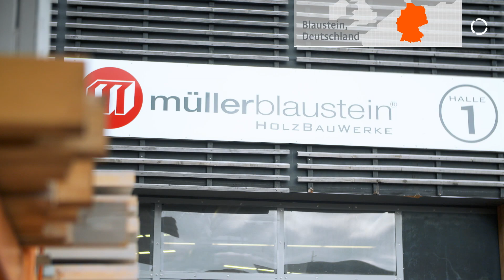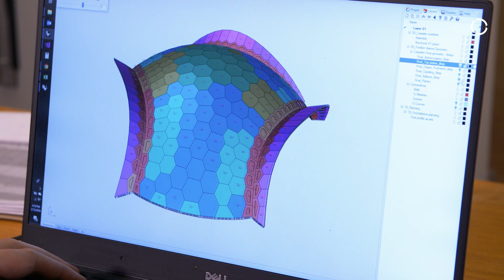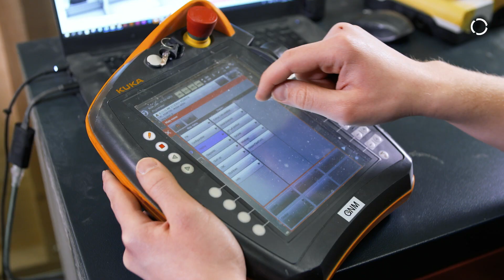Flower-Power-Holz-Roboter: Wie Roboter Architektur und Holzbau revolutionieren können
Effizient, kostengünstig, präzise – diese und weitere Vorteile bieten KUKA Roboter bei der Fertigung von Holzbauteilen. Für einen Bundesgartenschau-Pavillon fertigen zwei KUKA Roboter vom Typ KR 500 FORTEC innovative Bauteile in Holzleichtbauweise. Die Lösung zur robotischen Fertigung hat das ICD der Uni Stuttgart in Zusammenarbeit mit dem Anlagenbauer BEC entwickelt. Roboterlösungen wie diese haben das Potenzial, die Holzbaubranche, die bisher nur bedingt auf automatisierte Fertigungsprozesse setzt, zu bereichern.